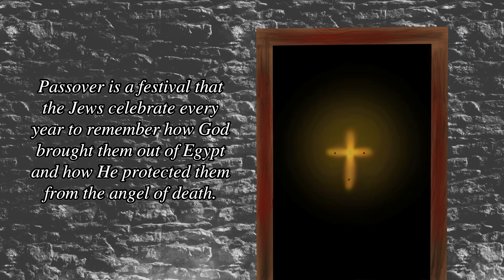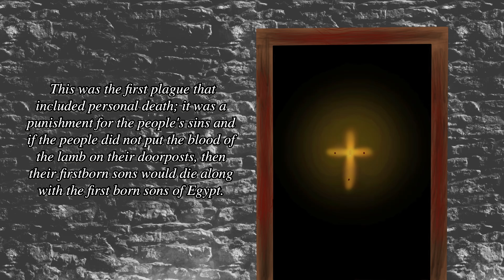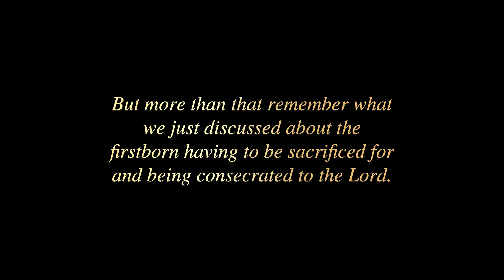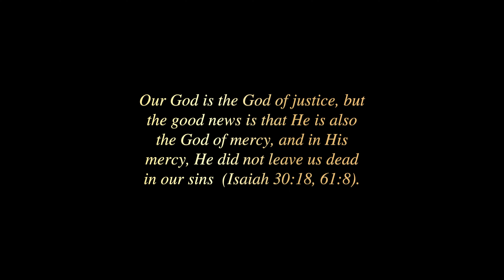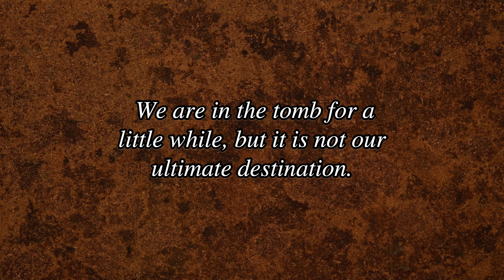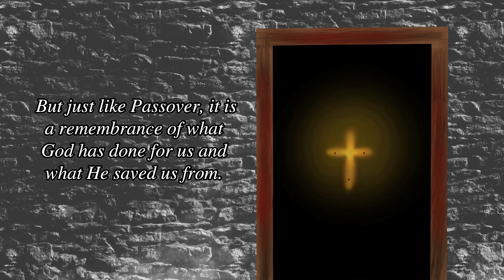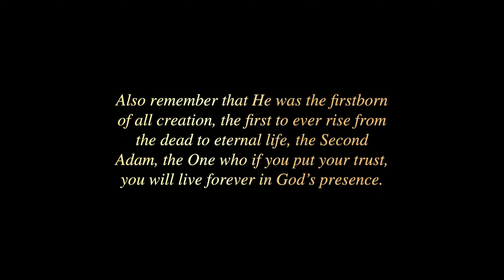Jesus the fulfillment of Passover | Luke 22:7-23 | Bible Study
Today we are going to study the Passover. We are going to discuss how Jesus is the ultimate fulfillment of the Passover. Our main focus will be on what it meant for Jesus to be the firstborn of all creation and what it meant for Him to be made sin though He knew no sin.
-Vlog for April 14, 2022

-Based each and every week on my Christian Blog

 -Section Titles:
0:00 - The Passover
2:14 - The Firstborn of All Creation
4:45 - Lord’s Supper